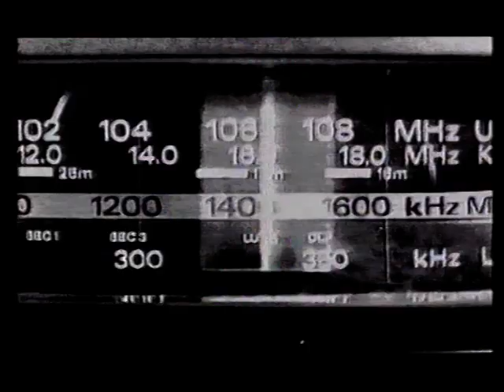Jay Strongman - East-West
Jay Strongman East-West.  1988 single featuring Maureen Walsh on vocals.  Official music video HQ 80s 80's east and west have come to town get ready for the beat north and south all around waiting for the beat move on up move on in it's time to party down night time is the right time it's happening to the sound.  ohnoitisnathan